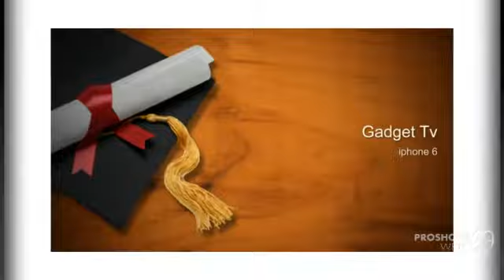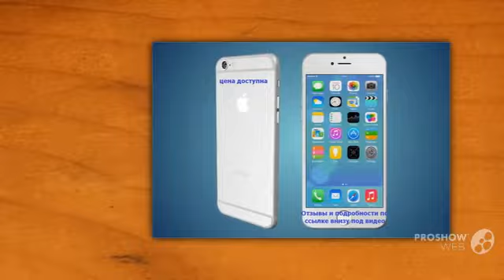айфон 6 челябинск